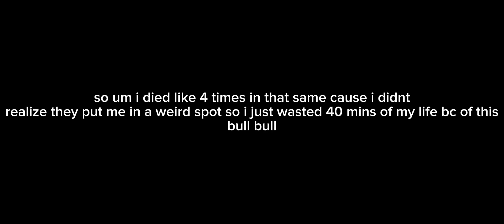This killer want all my candies | Roblox Short horror Games (trick or treat)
Really sorry i tried to fix the audio